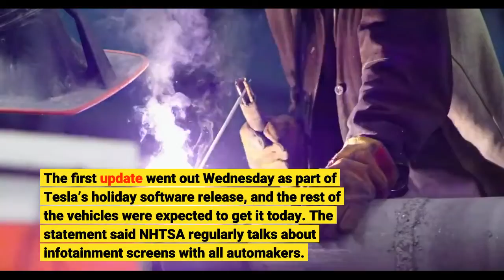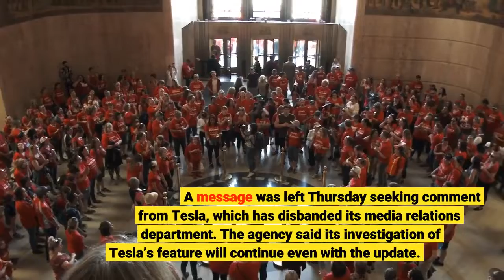Facing NHTSA probe Tesla agrees to halt games on infotainment screens in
Under pressure from U. S. auto safety regulators, Tesla has agreed to stop allowing video games to be played on center touch screens while its vehicles are moving. The National Highway Traffic Safety Administration said the company agreed to send out a software update over the internet so the function called Passenger Play would be locked and unavailable while vehicles are in motion. The move comes one day after the agency announced it would open a formal investigation into distracted driving concerns about Tesla’s video games, some of which could be played while cars were being driven. An agency spokeswoman said in a statement Thursday that the change came after regulators discussed concerns about the system with Tesla. The statement said NHTSA regularly talks about infotainment screens with all automakers. A message was left Thursday seeking comment from Tesla, which has disbanded its media relations department. The agency said its investigation of Tesla’s feature will continue even with the update. It was not clear whether NHTSA would require Tesla to do a formal recall with the update. In the past the agency has asked Tesla why it should not be required to do recalls with safety-related software updates.“The Vehicle Safety Act prohibits manufacturers from selling vehicles with defects posing unreasonable risks to safety, including technologies that distract drivers from driving safely, ” NHTSA’s statement said. The agency said it assesses how manufacturers identify and guard against distraction hazards due to misuse or intended use of screens and other convenience technology. The agency announced Wednesday that it would formally investigate Tesla’s screens after an owner from the Portland, Ore., area filed a complaint when he discovered that a driver could play games while the cars were moving. NHTSA said that the Passenger Play feature could distract the driver and increase the risk of a crash. The probe covers about 580, 000 Tesla Models S, X, Y and 3 from the 2017 through 2022 model years. In documents detailing the investigation, NHTSA said Passenger Play has been available since December 2020. Before that, gameplay was possible only when its vehicles were in park. The NHTSA documents do not list any crashes or injuries caused by the problem. Tesla owner Vince Patton, 59, filed the complaint last month after discovering the gaming feature could be used by drivers. Patton, who loves his car and says he has nothing against Tesla, worried that drivers would play games and become dangerously distracted. “Somebody’s going to get killed, ” he said. “It’s absolutely insane. ”NHTSA already is investigating why Tesla’s Autopilot partially automated driving system keeps crashing into stopped emergency vehicles.